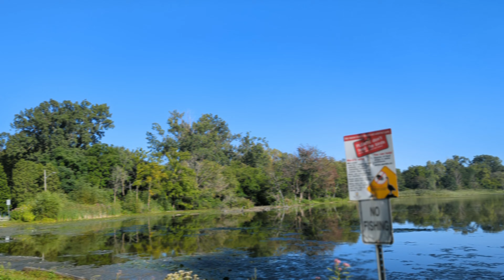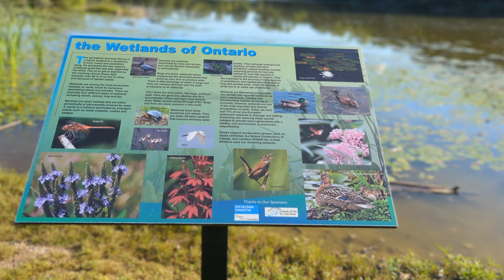Canatara Beach & Park Walking Tour, Sarnia, Ontario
Canatara Beach is an urban beach located in the heart of Sarnia, on the shores of Lake Huron near the mouth of the St. Clair River. The sandy beach stretches nearly a kilometre along the shore. The beach is located in Canatara Park and boasts over 84 acres of parkland. The park is owned by the City of Sarnia. The park includes walking/biking trails, passive areas, picnic areas, forests, and so on. Lifeguarding services are provided at Canatara Beach and are patrolled by qualified lifeguards from June to the end of August from 11 am to 6 pm. There are washrooms and designated parking for people with disabilities. The park and beach area is located at the north end of Christina Street. Christina Street can be accessed from 402 Highway